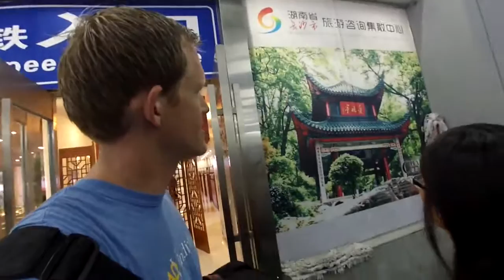China Day 09 - Traffic, Trains, Buses, Zhangjiajie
Join me on my 2 week vLog of my two week Indonesian vacation tour of China. Indonesian because I am an American with my Indonesian wife's family touring ... and I have no idea what's going on. Let's figure it out together.